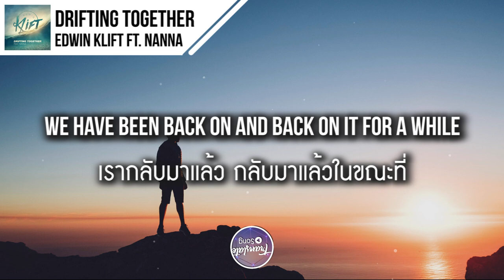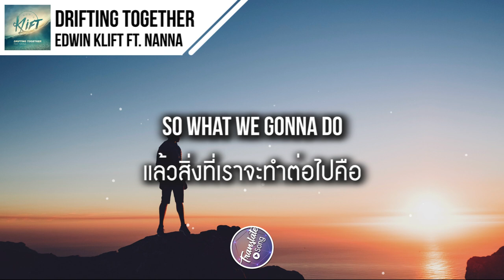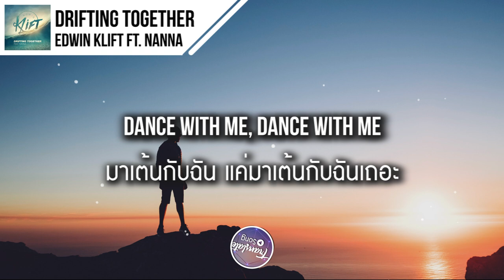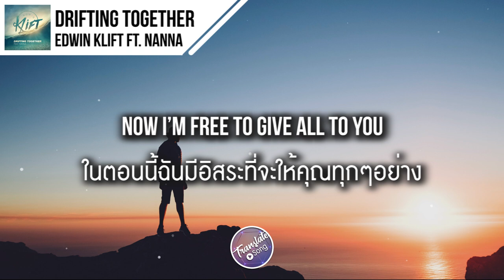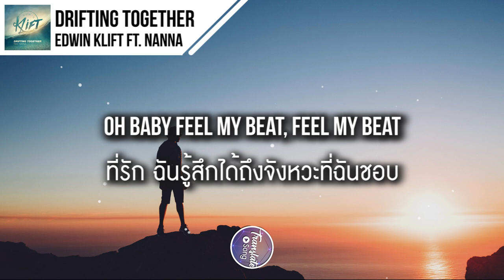แปลเพลง Drifting Together - Edwin Klift ft. Nanna